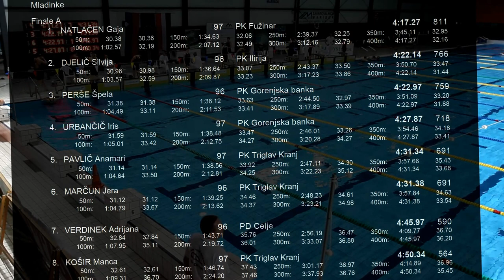Zimsko državno prvenstvo Slovenije 2012 MB Gaja Natlačen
Zimsko državno prvenstvo Slovenije 2012 Maribor Gaja Natlačen - prosto 400m